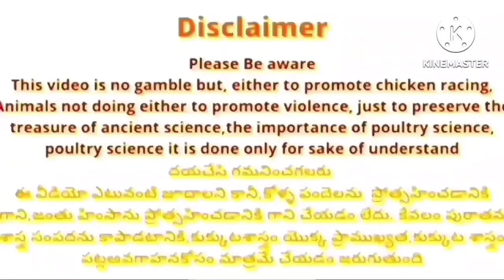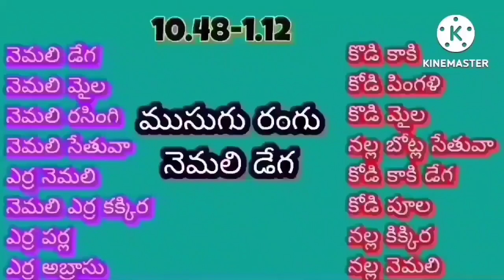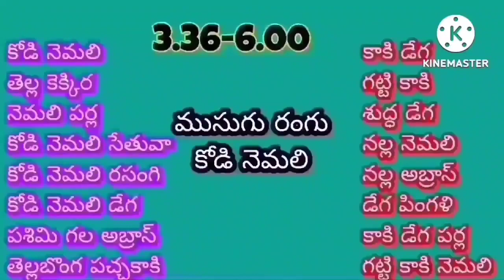9/11/2023ఈరోజు గెలిచే రంగులు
9/11/2023
ఈరోజు గెలిచే రంగులుcolour